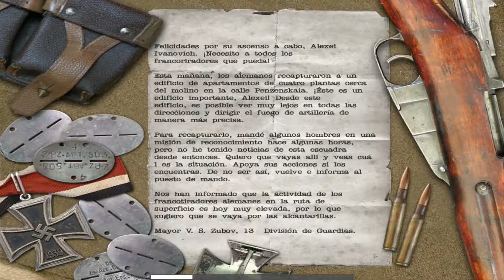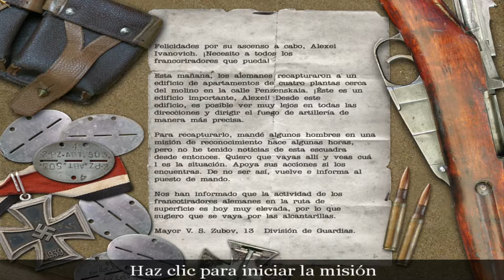Call of Duty | Jugando en Español | Parte 13 | JP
"Campaña rusa - Los ferrocarriles"

Gameplay ofrecido por Corthès

2007 - Ubi soft / Arcade - Acción
Call of Duty® ofrece el descarnado realismo y la intensidad cinematográfica de las épicas batallas de la II Guerra Mundial como nunca antes: a través de los ojos de ciudadanos soldado y héroes olvidados de la alianza de naciones que ayudaron a conformar el curso de la historia moderna.

Adéntrate en el caos de la batalla como parte de un escuadrón bien entrenado, que despliega fuego de cobertura y pone a salvo a los heridos. Además de los movimientos y tácticas auténticos de un escuadrón, la personalidad y entrenamiento propios de cada soldado salen a la luz en el campo de batalla.

No hay soldado o nación que ganara la guerra en solitario. Por primera vez, Call of Duty® capta la guerra desde distintas perspectivas: a través de los ojos de soldados americanos, británicos o rusos. Sumérgete en la batalla en 24 misiones que abarcan 4 campañas históricas interconectadas. Encárgate de objetivos de misión que van desde el sabotaje y el asalto total a misiones de sigilo, combate entre vehículos y rescate.
Las armas, localizaciones, vehículos y sonidos de guerra auténticos contribuyen al realismo, sumergiéndote en la experiencia más intensa sobre la II Guerra Mundial hasta el momento.

 requiere tarjeta aceleradora 3D de hardware (tarjeta de vídeo de 32 MB 100% compatible con DirectX 9.0b y Hardware T&L y los controladores más recientes*), Microsoft Windows 98/ME/2000/XP, procesador Pentium III a 600 MHz o Athlon a 600 MHz o superior para equipos con Windows 98/ME, procesador Pentium III a 700 MHz o Athlon a 700 MHz o superior para equipos con Windows 2000/XP, 128 MB de RAM, 1,4 GB de espacio libre en el disco duro sin comprimir (más 400 MB para el archivo de intercambio de Windows 98/ME o 600 MB para el archivo de intercambio de Windows 2000/XP), tarjeta de sonido de 16 bits 100% compatible con DirectX 9.0b y los controladores más recientes, ratón y teclado 100% compatibles con Windows 98/ME/2000/XP y los controladores más recientes, DirectX 9.0b (incluido)

Cómo lo hago funcionar:
El juego no necesita de ninguna configuración específica